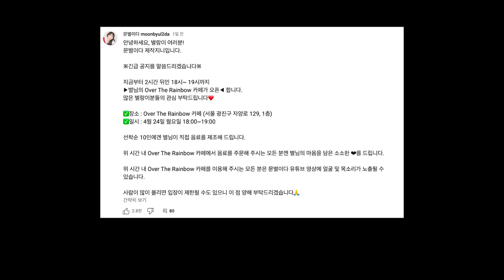카페 오픈한 문별이다 | 이 카페는 이제 제껍니다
게릴라 이벤트에 이렇게 많은 별랑이분들이 와주실 줄 상상도 못했어요😭 감사합니다!
다음에도 별랑이분들과 즐길 수 있는 이벤트로 돌아올게요.

댓글에 별랑이분들이 보고 싶은 것들 적어주세요! 참고하도록 하겠습니당🤗😘